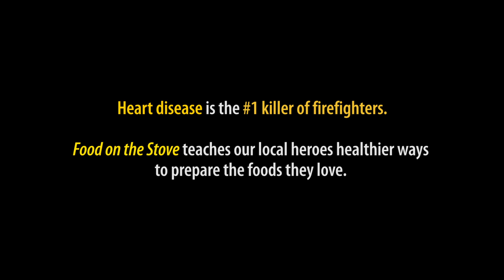Superbowl Sunday Airfryer Promo @ Engine 25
With heart disease being the #1 killer of firefighters, it is our job at Food on the Stove to expose our local heroes to healthier ways to prepare the food that they love so much.

As most know, fried food increases our caloric intake drastically. When frying, the food absorbs the fat of the oil which can cause high blood pressure, high cholesterol and ultimately lead to heart disease.

On Superbowl Sunday, we donated a brand new PhilipsAirfyerXXL along with 100 chicken wings to the members of Engine 25 in Southeast Washington DC. This airfryer will allow them to get the fried taste without the fat and guilt. Also, Shanita Johnson of Sassy Cakes of DC made the members a football cake to commemorate the event.

Let's see what they think . . . .

Video & Photography: LaVan Anderson